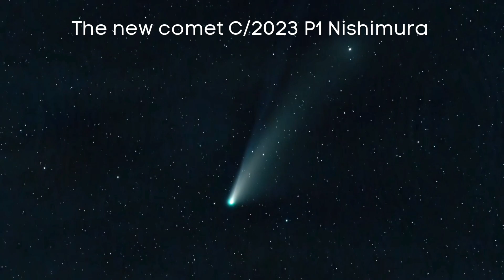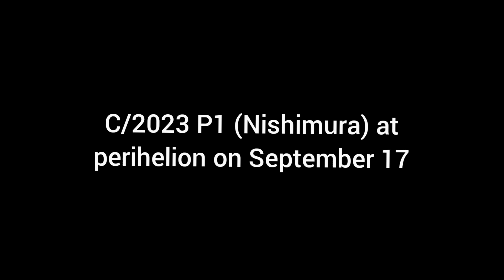Comet Nishimura | Green comet 2023 | c/2023 p1 ( nishimura) | How to see new comet nishimura 2023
Here I have  described  the comet C/2023 P1 ( Nishimura) . On August 11, Japanese amateur astronomer Hideo Nishimura detected a bright object very close to the Sun. No one had seen it before because the object was lost in our star’s glare. And, exciting news, it turned out to be a brand-new bright comet! On August 15, the Minor Planet Center officially confirmed the discovery and named the comet C/2023 P1 (Nishimura).  So let's discuss about key facts of the new comet nishimura in this video .

0:00- Intro

0:34-Where is comet C/2023 P1 (Nishimura)

1:26- mWhen is the best time to see C/2023 P1 (Nishimura)

1:56-C/2023 P1 (Nishimura) at perihelion on September 17

2:52- End